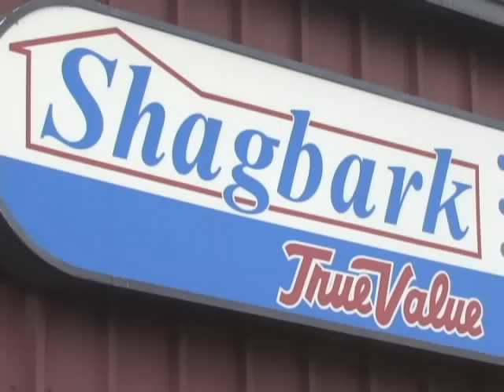Shagbark - Shaggy's Surprise